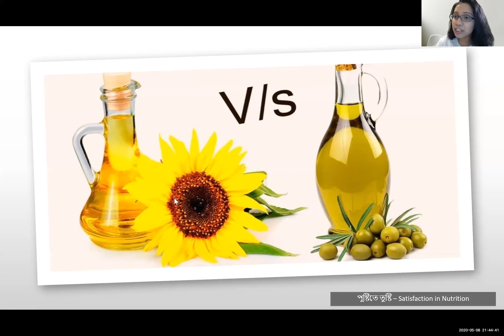অলিভ ওয়েল নাকি অন্যান্য উদ্ভিজ তেল- কোনটা ভালো?